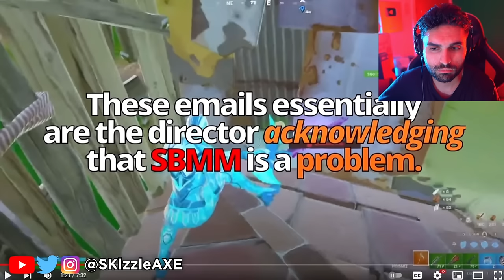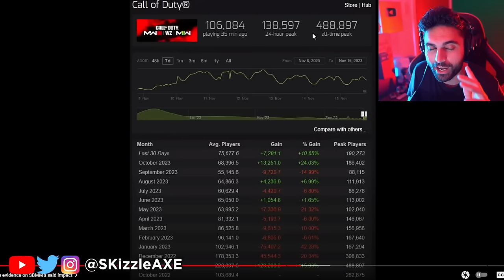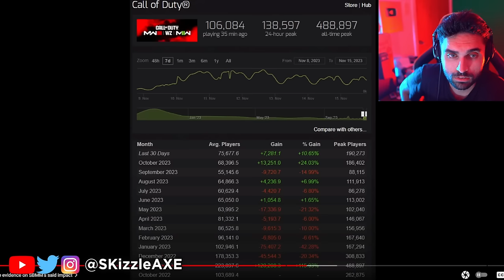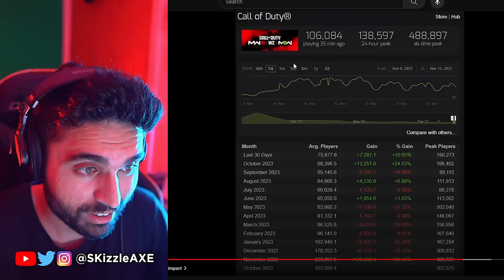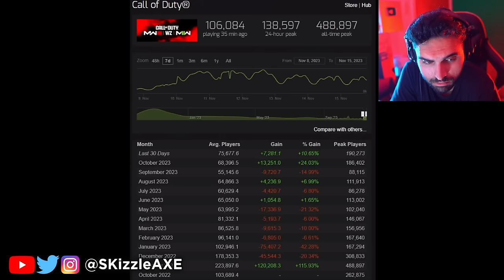MW3 SBMM... Dev Quits & Reveals it 😵 - (Activision, COD Warzone, MW2, Modern Warfare 3 PS5 & Xbox)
SKizzle Reacts to Xbox Activision & BlameTruth - Leaked director emails confirm SBMM is KILLING Modern Warfare III already. I also covered Activision MW3 gameplay beta review and impressions. We're also getting MW3 Zombies and new COD Warzone map. We previously covered news for Faze Swagg, Nadia, Zlaner, Nickmercs and COD Cheaters.